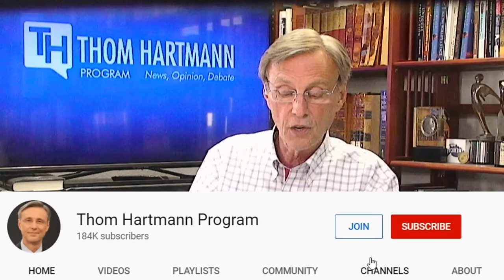Did New Laws Screw Biden Out Of Running In These States?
The GOP is setting up another hurdle for President Joe Biden, this time in the form of a new law that would remove the president from the ballot on a technicality…  Thom Hartmann explains